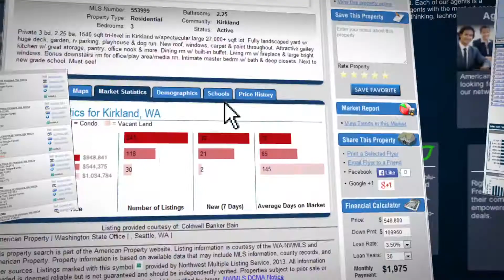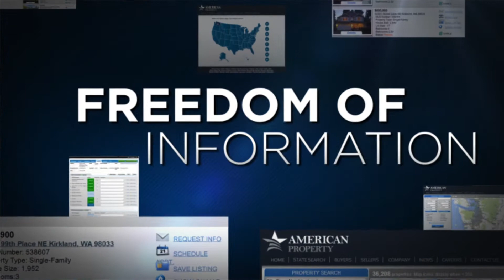American Property Promotional Video